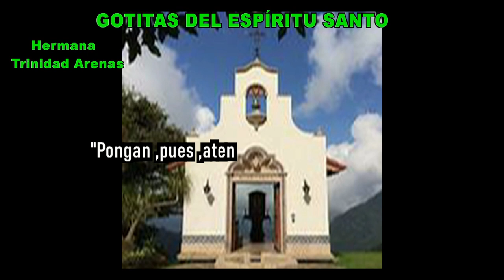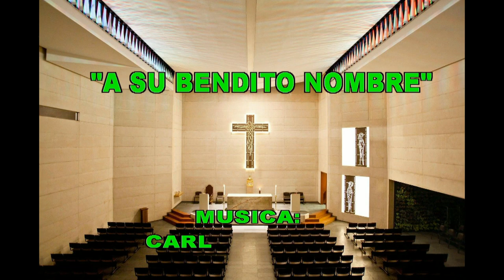GOTITAS DEL ESPIRITU SANTO AÑO 4 NUMERO 56 09 DE OCTUBRE